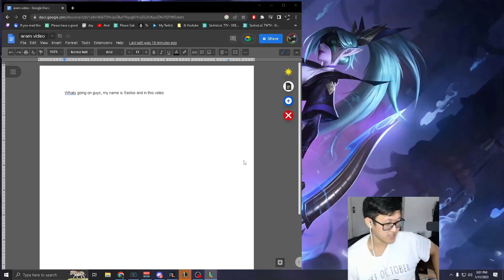HOW TO CARRY ARAM GAMES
⭐Watch Full Vod Vayne Matchups